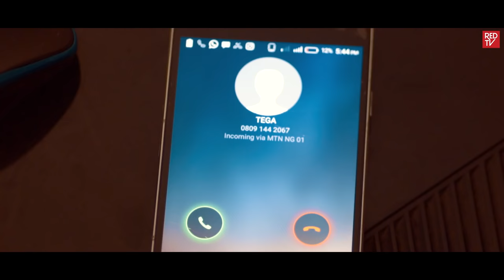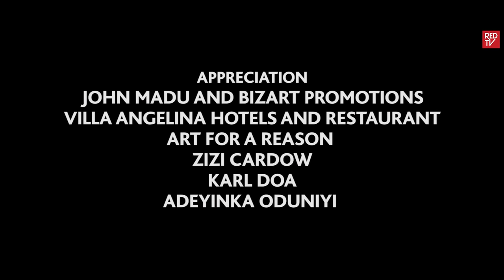OUR BEST FRIEND’S WEDDING S1E7 : Safe Space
In this episode, Jade and Tunde go out on a date where they learn a lot more about each other. Charles and Onome spend the day together in his apartment also learning new things about each other and we catch up with Promise.

Like Red TV on FACEBOOK: REDTV
Follow Red TV on TWITTER: @itsredtv
Follow Red TV on INSTAGRAM: @itsredtv